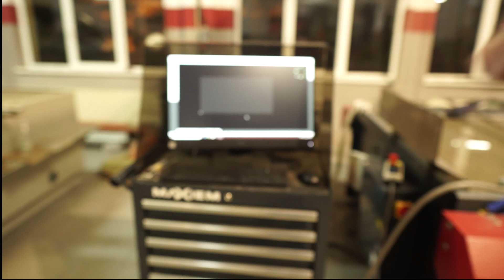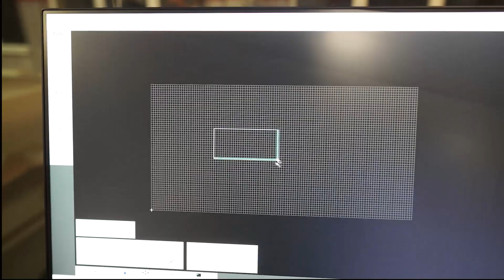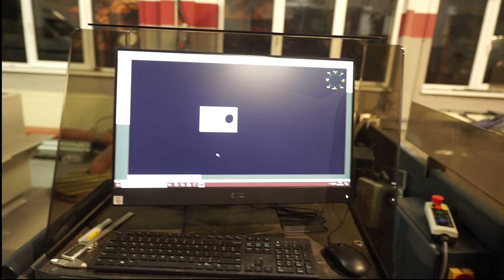Prezent Mikołajkowy: Deski Serowe dla Ekipy Waterjet!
🎁 W tym odcinku przygotuję prezent Mikołajkowy dla całej Ekipy Waterjet! Po przemyśleniach postanowiłem, że prezent powinien być praktyczny, a nie tylko ozdobą. Wybór padł na deski serowe.

🪵 Do tego celu użyłem litego drewna bukowego o grubości 3,5 cm, sezonowanego przez 5 lat.

🔧 Proces podzieliłem na 4 etapy:

Projektowanie
Wycinanie
Obróbka końcowa
Impregnacja
🎉 Na koniec filmu przygotowałem dla jednej osoby specjalny prezent! :D